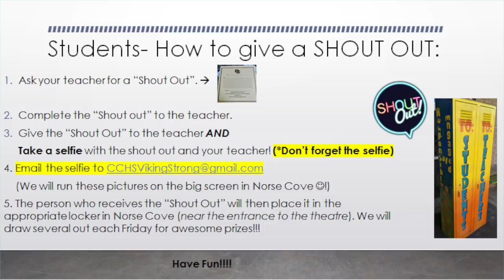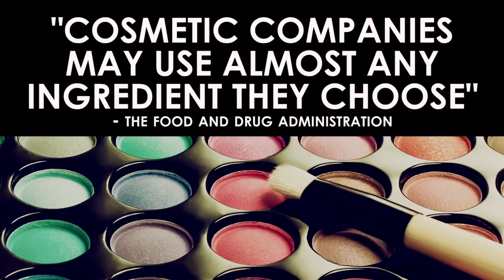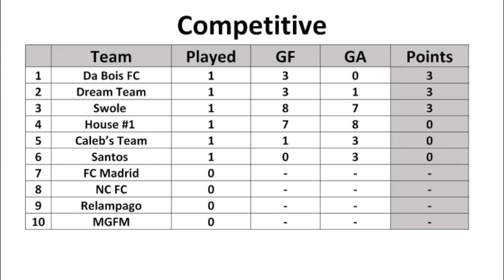4.27.18 Announcements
This video is about cchs